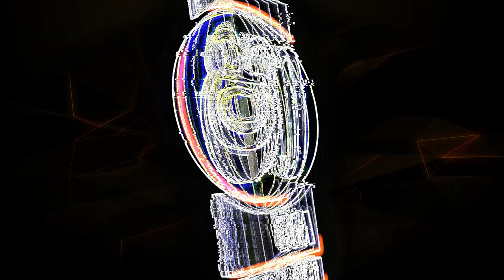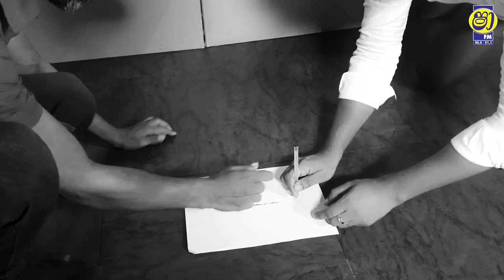ලොවෙත් නැති අවුරුදු උත්සවය | Awurudu